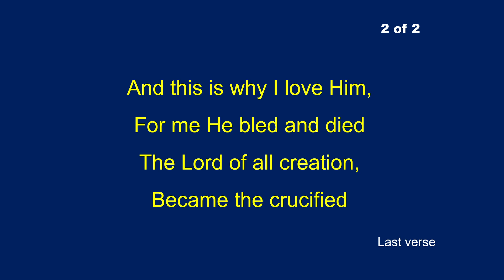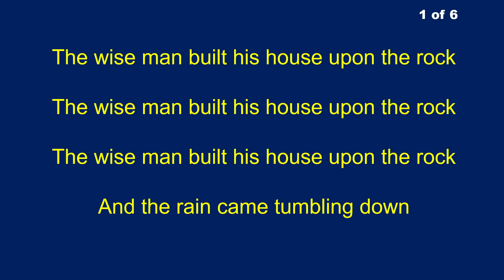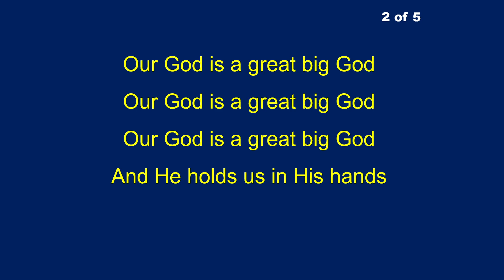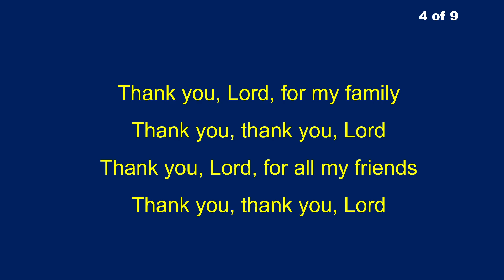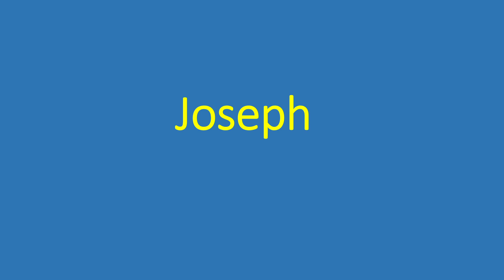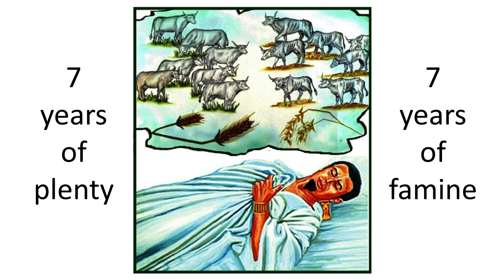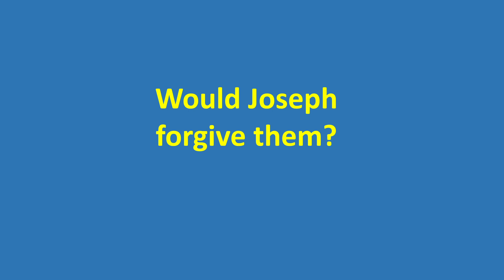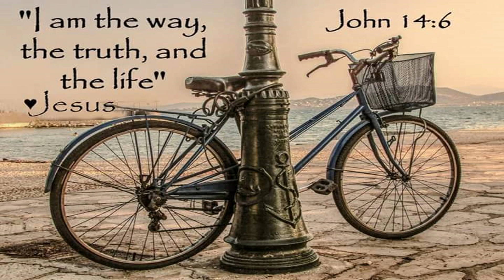Sunday 4th June 2023